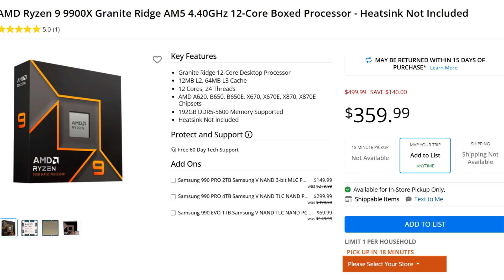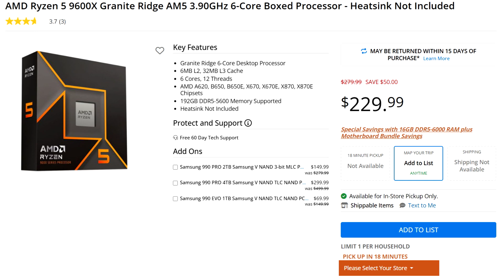AMD Ryzen 9000 Zen 5 CPUs Drop To Lowest Prices Ever 9950X $569, 9900X $359, 9700X $309, 9600X $229